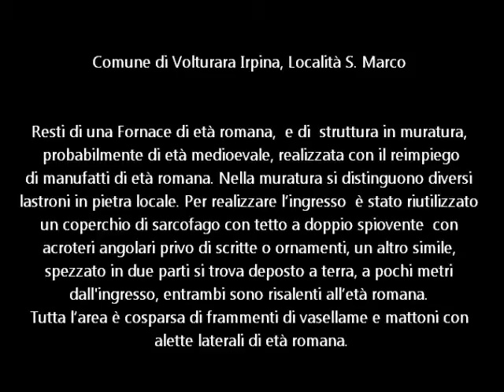Volturara Irpina località S. Marco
Comune di Volturara Irpina, Località S. Marco
 Resti di una Fornace di età romana,  e di struttura in muratura, probabilmente di età medioevale realizzata con il reimpiego di manufatti di età romana.
Nella muratura si distinguono diversi lastroni in pietra locale. Per realizzare l’ingresso  è stato riutilizzato un coperchio di sarcofago con tetto a doppio spiovente con acroteri angolari privo di scritte o ornamenti, un altro simile, spezzato in due parti si trova deposto a terra , entrambi sono risalenti all’età romana. Tutta l’area è cosparsa di frammenti di  cocci e mattoni con alette laterali di età romana.